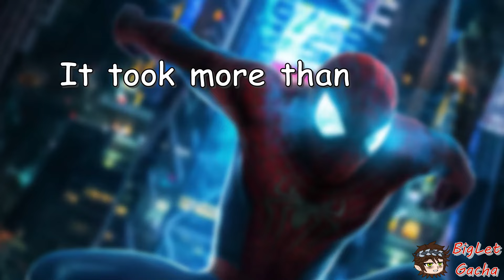Spider-Verse React to Peter Parker’s | Spiderman Across the Spiderverse | Full Video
this montage took more than 170+ videos